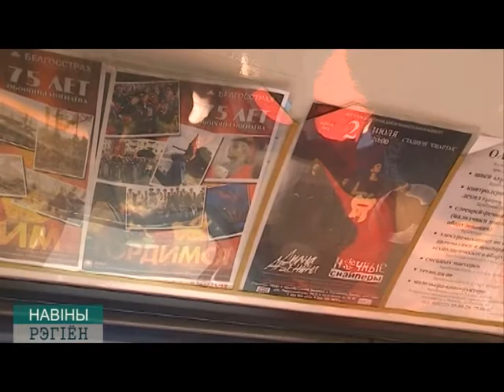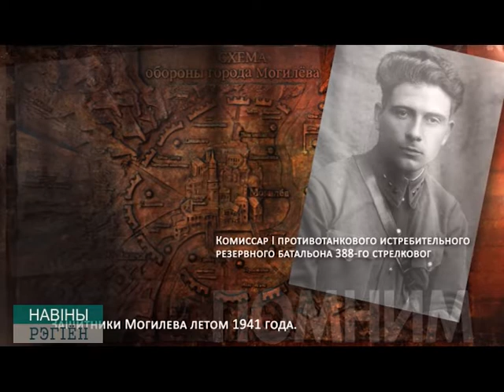Акция "Помним. Чтим. Гордимся"